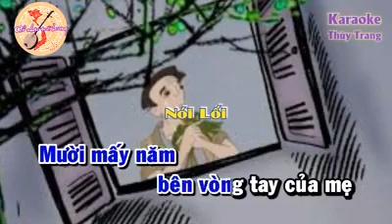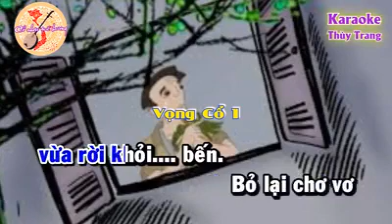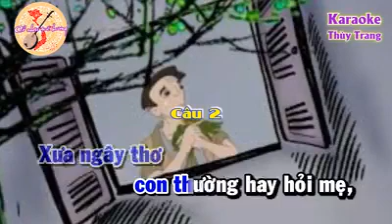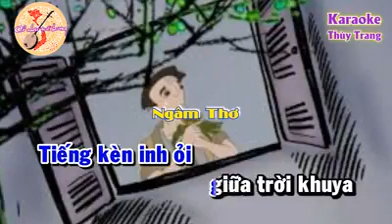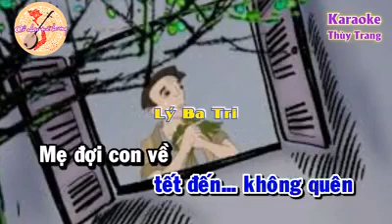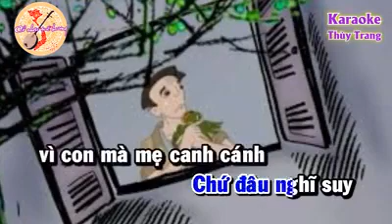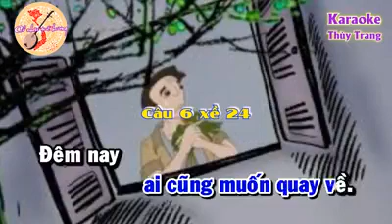Tết dây Kép KARAOKE TÁC GIẢ ĐẶNG THANH HUYỀN